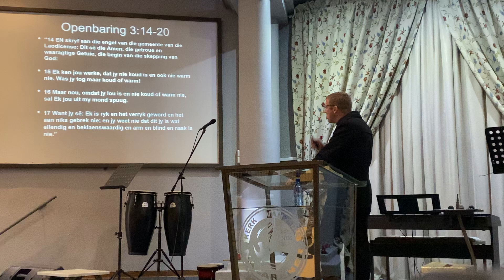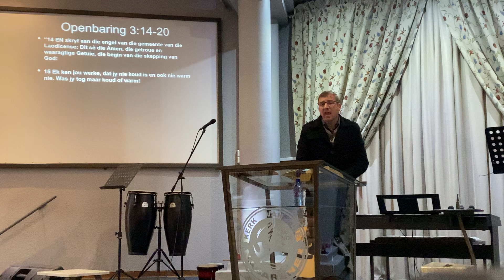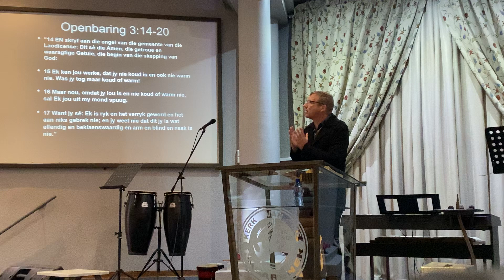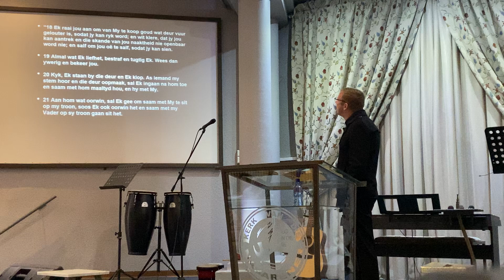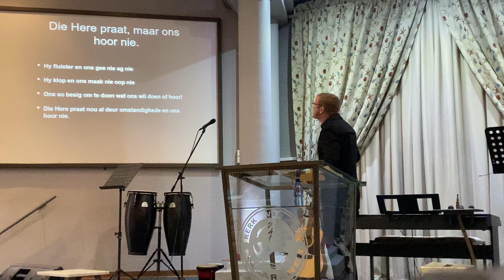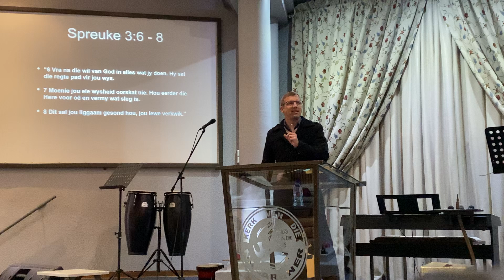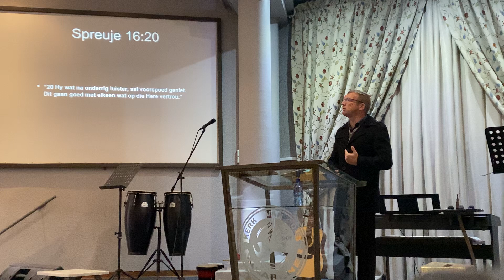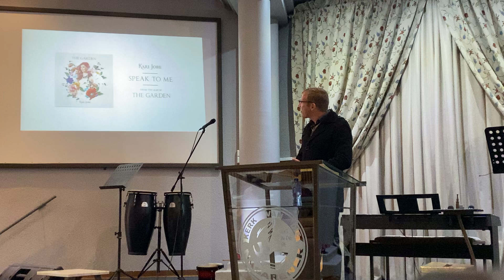07/07/2024 Hoor jy die geklop?